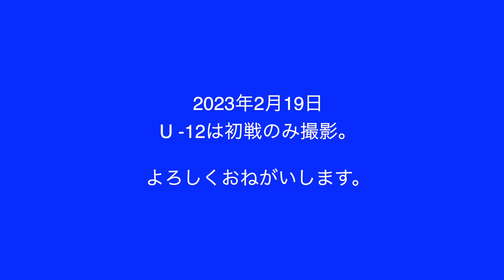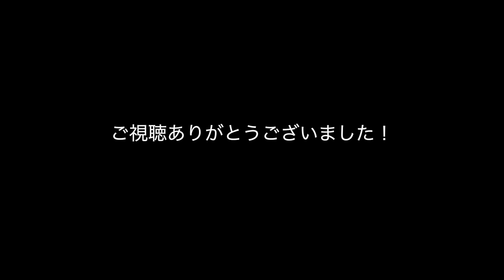【COOP杯 OIRASE FUTSAL U-12】Levante vs レプーロ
初戦のみ撮影いたしました。
ご視聴いただけたら幸いです。